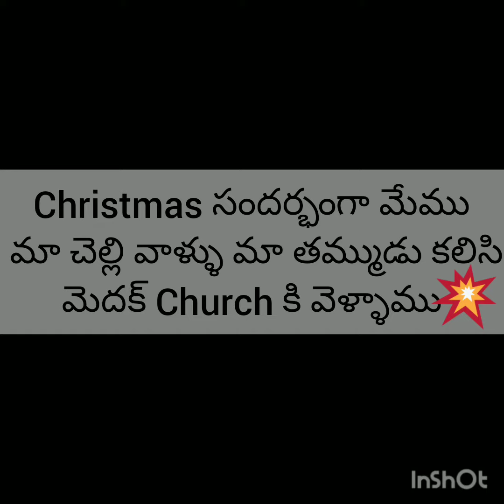Christmas celebrations🎄🎆🎈🎉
We all went to Medak church on the occasion of Christmas